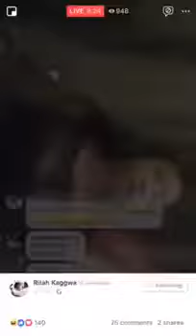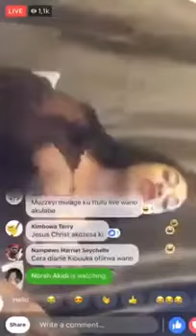president museveni raped me bad black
Black claims mzee raped her back in 2000